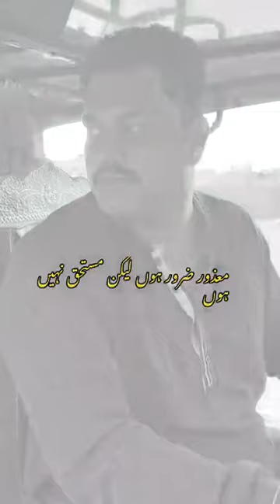Respect of hard Workers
Welcome to our AR Islamic 525 Channel. We work on emotional video's, Bayan, SabaqAmoz Kahani, Islamic Quotes, Islamic Moral Stories, Vedios, Names Of ALLAH, Name of MUHAMMAD (PBUH),Masail Of Islam, Fazail e Islam, Quran And AHADEES.